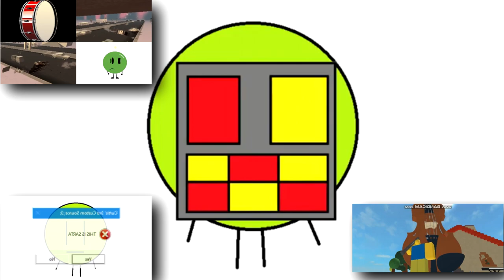M.U.L.E. Theme YTPMV thing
I got time on my hands once again and decided to make this since the "Cursed Abbey/Monastery In Disguise YTPMV thing" series being the most popular and got so many views..! A gift from me to you, the viewers!

"Audio-style" inspired a bit by Grambam36

Visuals: Vegas Pro 17 (Boris FX Sapphire Plugins, Boris FX Continuum Plugins, and Red Giant Universe Plugins)
Audio: Vegas Pro 17